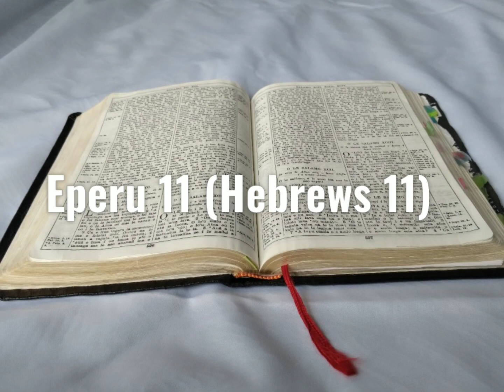Tusi Paia Samoa- Feagaiga Fou Eperu 11 (Hebrews 11)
Samoan Audio Bible: New Testament Hebrews 11

Faitauina o le Tusi Paia Samoa: Feagaiga Fou Eperu 11